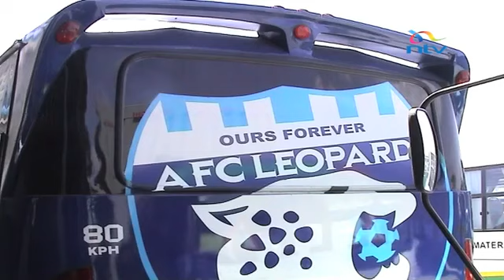Ingwe unveils new bus